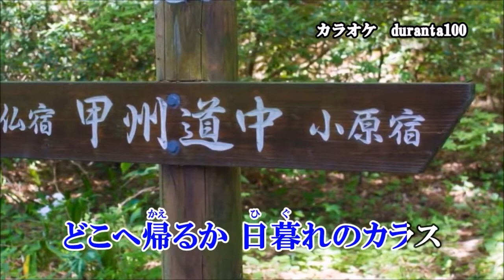甲州路！氷川きよし！♪cover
２０２２年7月２６日発売！ニューシングル「甲州路」を原曲キーでカラオケボックスで歌ってみました！
duranta100さんのカラオケ動画をお借りしました！